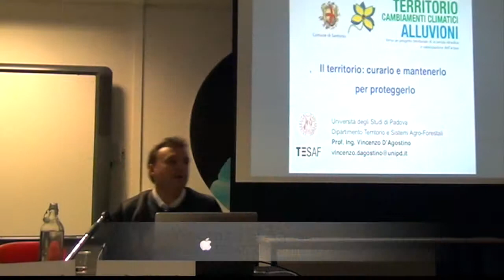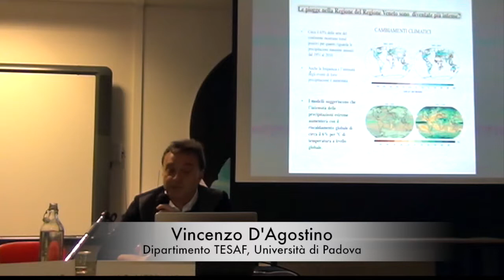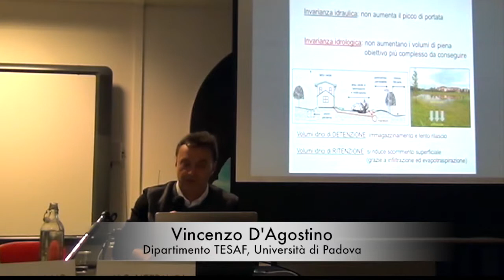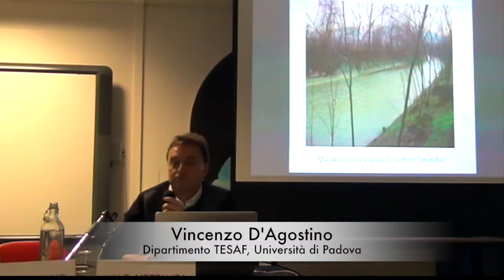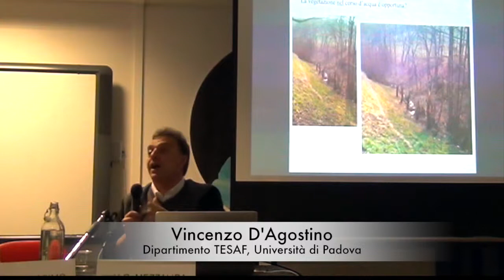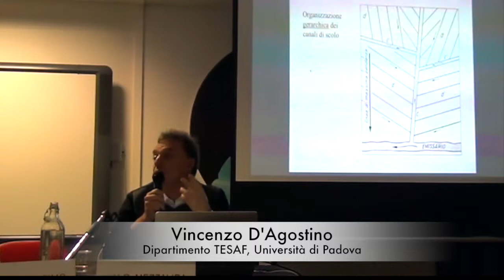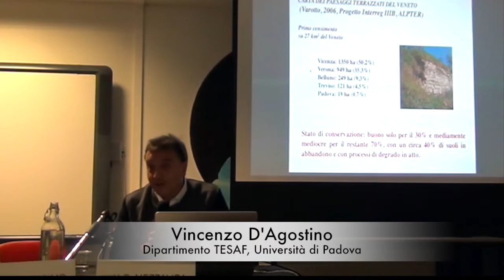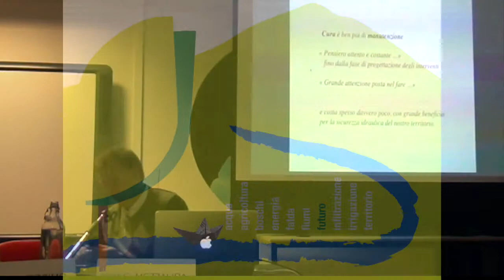Territorio, cambiamenti climatici, alluvioni. Vincenzo D'Agostino (TESAF UniPD)